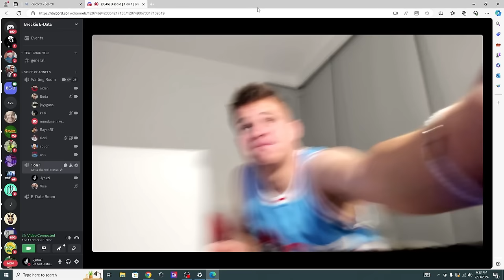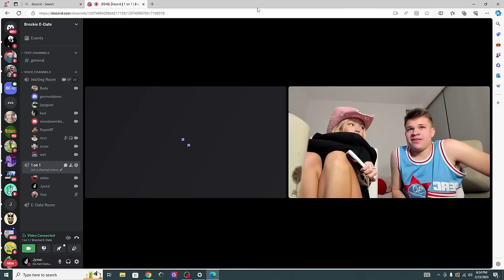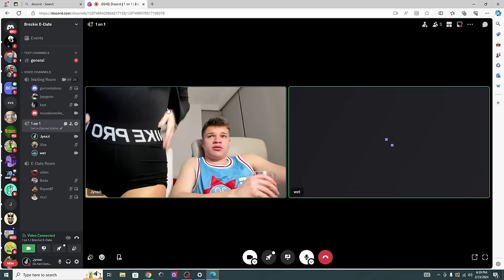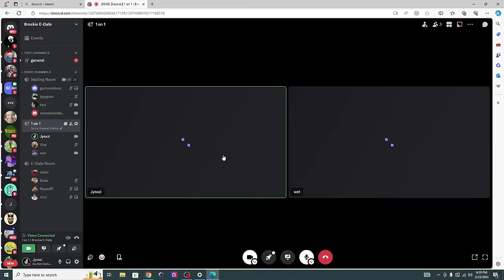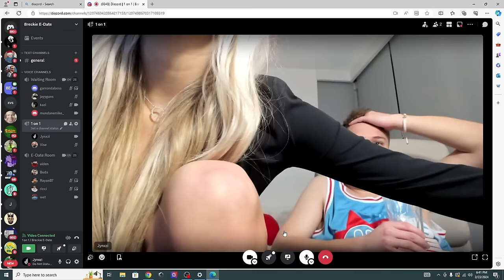20 MEN VS BRECKIE HILL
20 MEN VS BRECKIE HILL